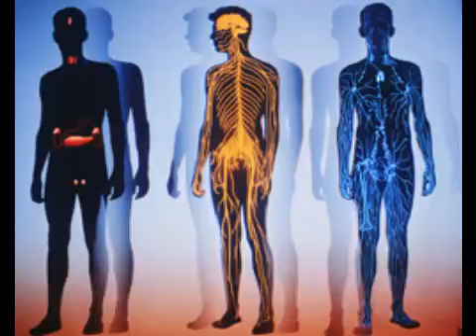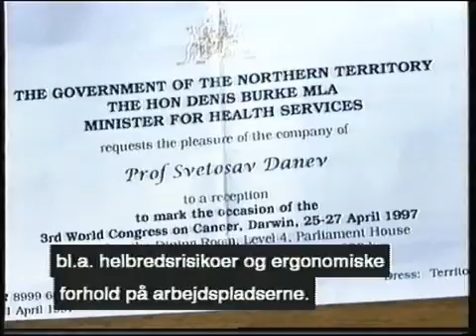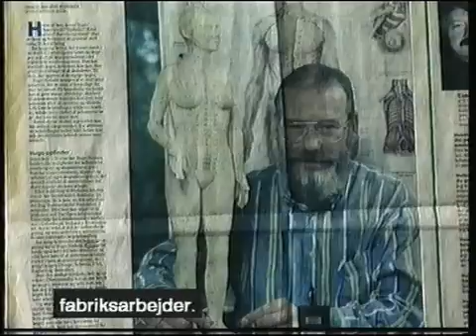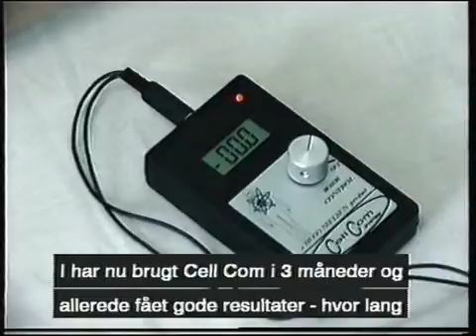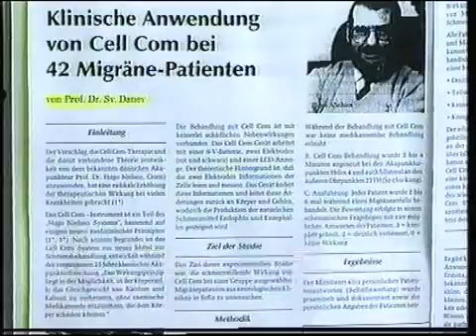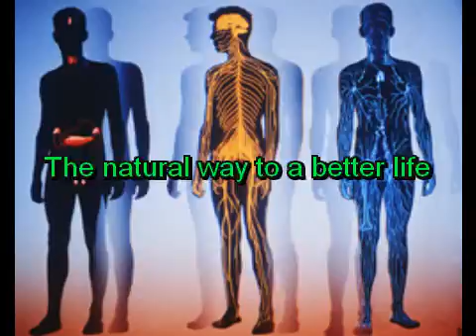Cell Com System in Sofia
The Cell Com- Technology System try to find and control the Pathways signals between the cells and organs in your Body - and particulary to control your Immune System. We have positive experience with the Cell Com treatment System at the Hugo Nielsen Institute in Denmark. We are
trying to find out whether others can work with Cell Com System and get similar results. So we were traveled to The National Center of Hygiene, Sofia, and leave an independent staff use of the Cell Com System.